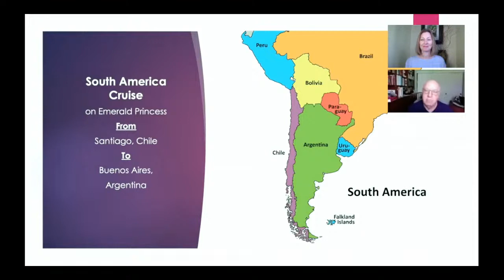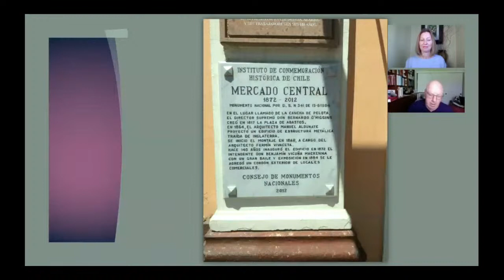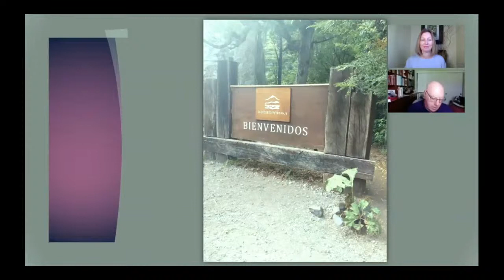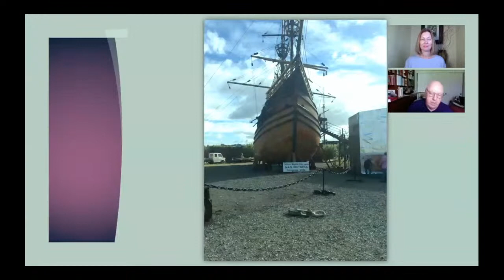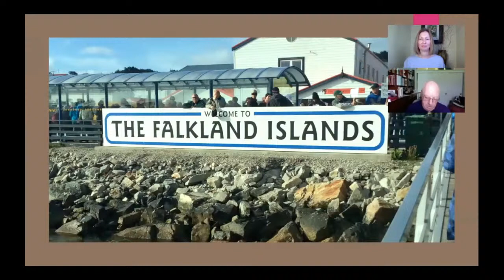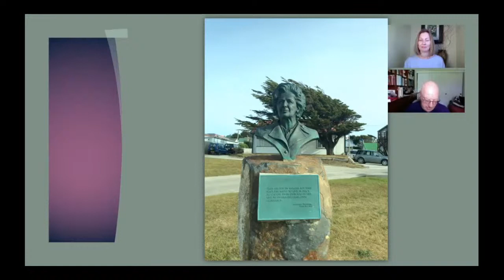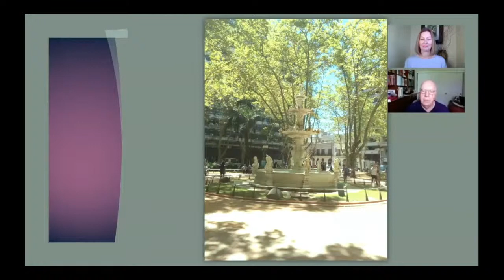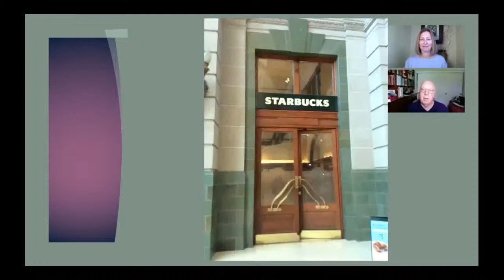Around the World with Anna - April 28, 2021